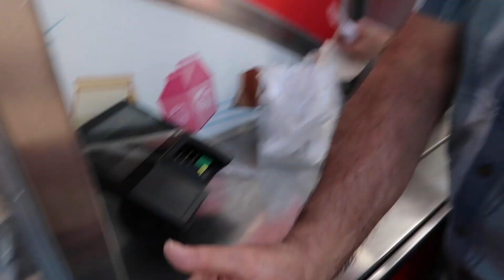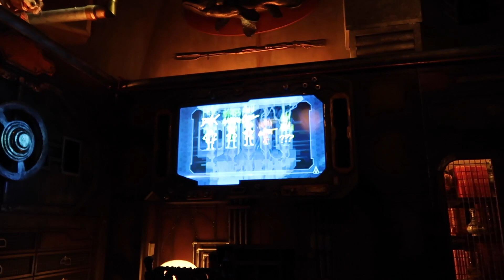I HAD MY FIRST EVER CHURRO✨ | Disneyland California Adventures | Spring Break 2020 Day 3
*this was filmed before coronavirus-related closures. at the time, it was not a pandemic, and although it was making the news, it was not at the point it was after I returned home. stay safe friends!*

Coming back to Disneyland's California Adventure has been on my bucket list for a LONG time. The last time I was here, Cars Land was still being built, Paradise Pier was still a thing, and there were still giant postcard letters outside the front gate (which I miss not gonna lie they were cool). 9 years later, I was so happy to see all the changes and new magic, particularly Guardians of the Galaxy Mission: Breakout! Plus, I had my first ever churro, and yes, I had never had a churro before this despite being a massive Disney fan, I know it's totally crazy. But also, the Jack Jack cookie num num and the beignets were sooo good!